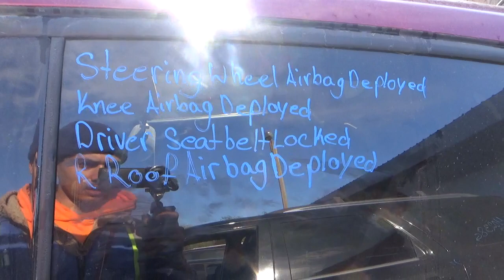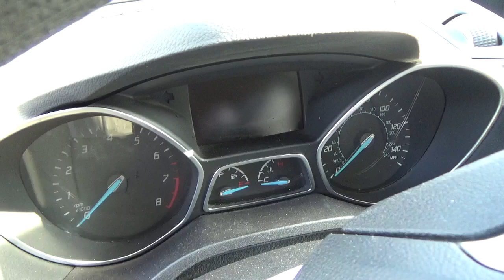STK# 40271R 2013 Ford Escape